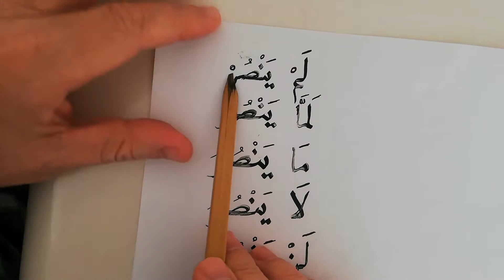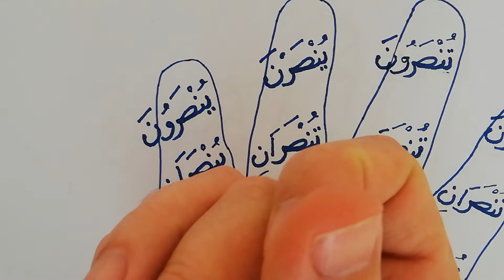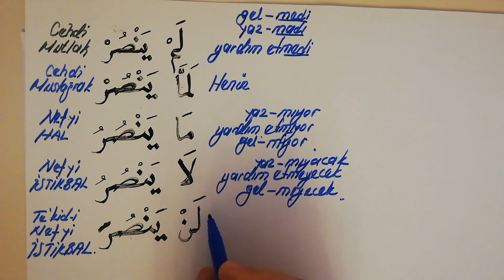13.Arapça Dersleri /NefyiHal